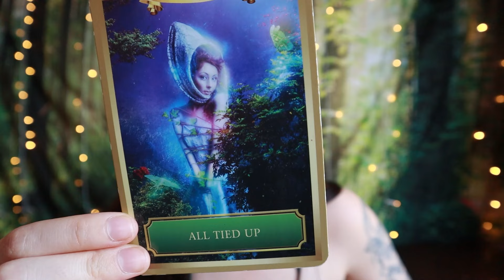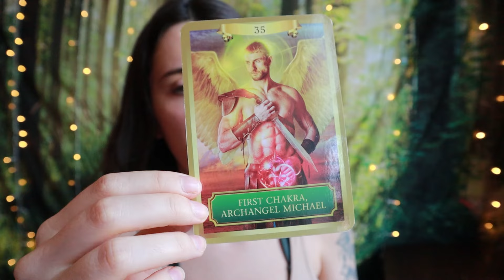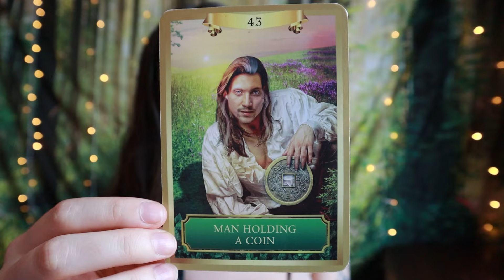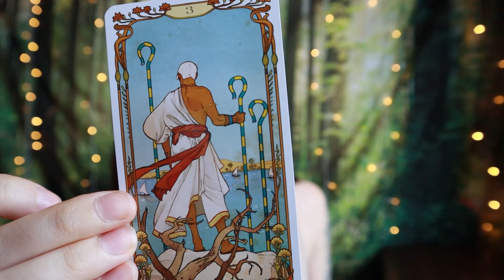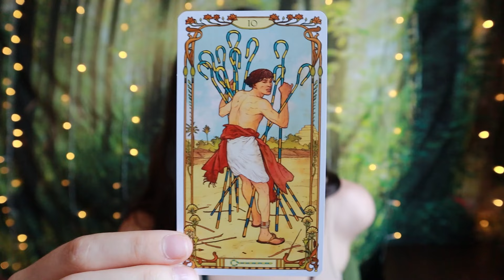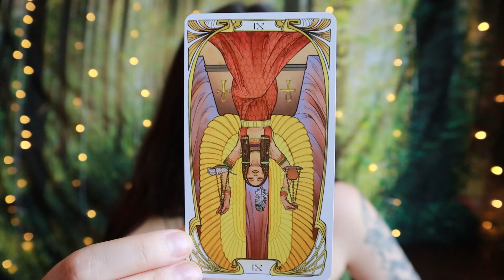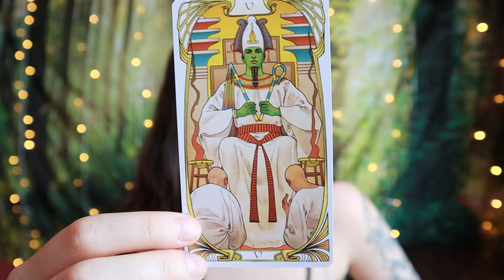CAPRICORN ♑ Feeling Freer & Healthier Than Ever! Tarot Reading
Welcome, Capricorn! This is your tarot reading for the week of June 10th to the 16th, 2024 or whenever you are finding it.